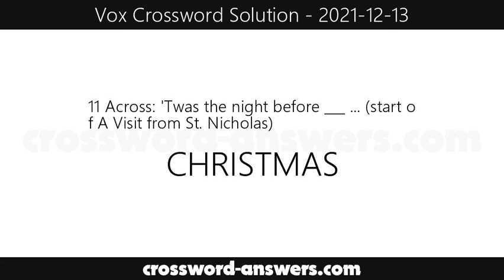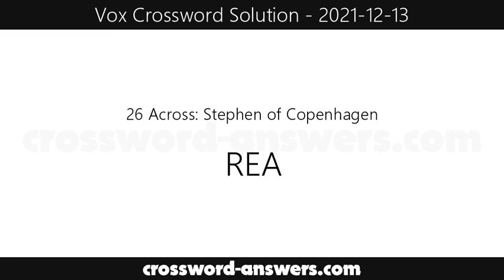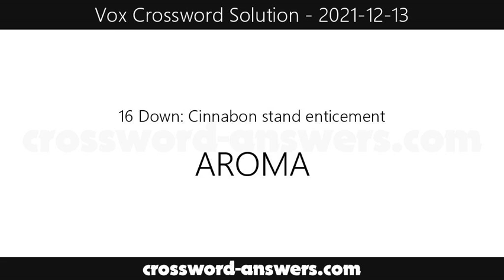Vox Crossword Answers for Monday, December 13, 2021 ( 2021-12-13 )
The vox crossword answers for the crossword published on Monday, December 13, 2021.